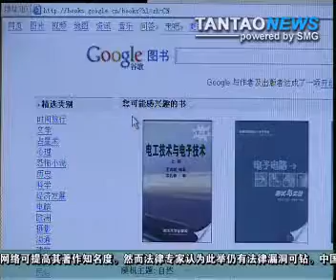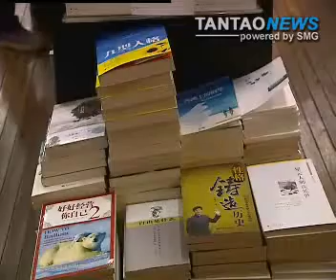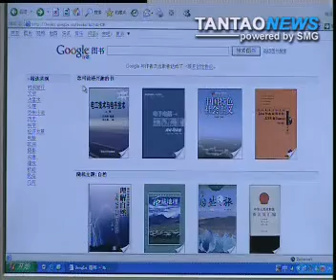Some Authors Welcome Google Book Scanning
Some Chinese writers are welcoming Google's activity of scanning their books as a means to better publicize their work.